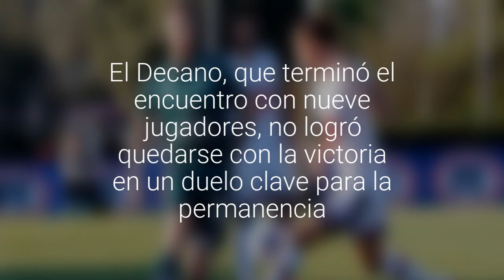[Fotos] Resultado que no sirve mucho: Wanderers empató 1-1 frente a Deportes Melipilla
El Decano, que terminó el encuentro con nueve jugadores, no logró quedarse con la victoria en un duelo clave para la permanencia.